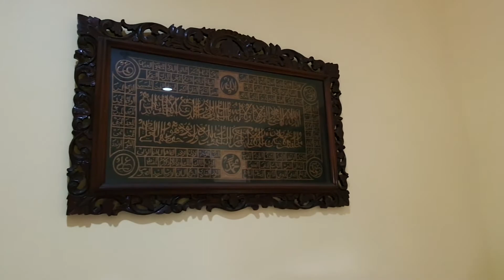Vlog Mengenal Sosok Inspiratif - Pewakif Mutlak Rumah SHQ Kunciran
Adik adik yang Sholih serta sahabat surga semua, apakabar hari ini?  Semoga adik adik tetap semangat belajar ya, berbakti kepada kedua orang tua dan juara bersama Al Qur'an. Allahuakbar..🥰

kenalan yuk adik adik dengan sosok orang tua kita yang inspiratif beliau Pewakif Mutlak Rumah SHQ Kunciran. Tak kenal maka tak sayang adik adik. 🥰
Semoga kita semua bisa mengambil manfaat serta kebaikan dari perjalanan vlog ini. Amiin ya rabbal'alamin..

Selamat menyaksikan adik adik semua.

Silahkan bantu Share. Jazaakumullaahu Khairan Katsiran
والسلام عليكم ورحمة الله وبركاته